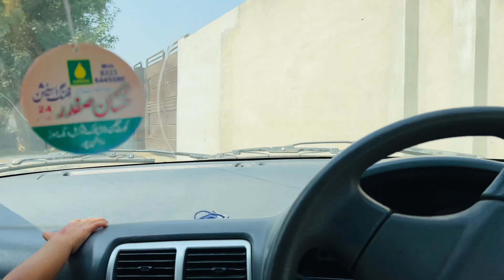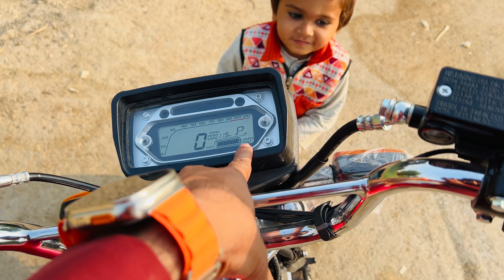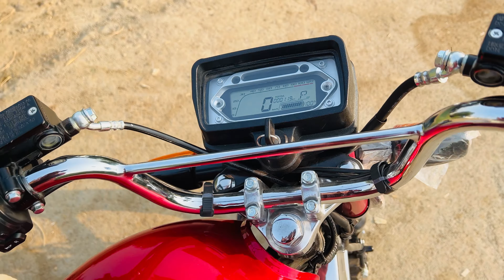Electric Bike purchased average 100km on 1 charging | daly vlog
Electric Bike purchased average 100km on 1 charging

Introducing the revolutionary Electric Bike! With an impressive average range of 100km on a single charge, this eco-friendly ride is a game-changer. Priced at 270,000 PKR, it combines sustainability with cutting-edge technology. Join me in this vlog as I explore its features, take it for a spin, and share insights on why it's a worthwhile investment for both your wallet and the environment. Let's dive into the details of this electric marvel!